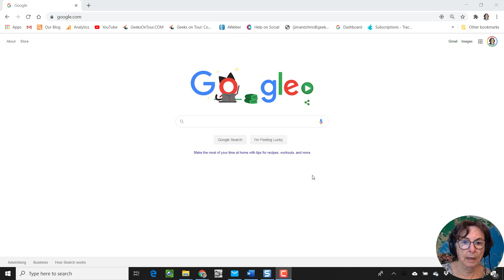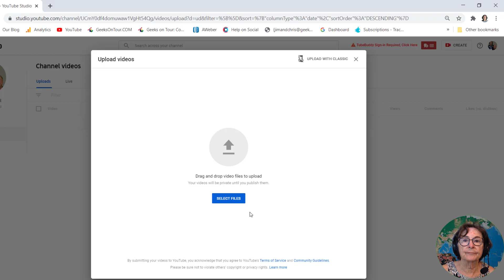How Do I Get My Google Photos Videos to YouTube? Tutorial Video 632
The ability to import videos from your Google Photos account is going away. Here is how you can still do it right now. Using the legacy uploader.

You will learn how to use Upload with Classic to get your movies and videos stored in Google Photos into your YouTube channel.